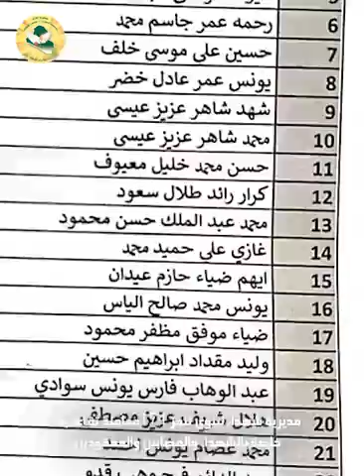اخبار مؤسسة الشهداء ليوم 26/1/2022